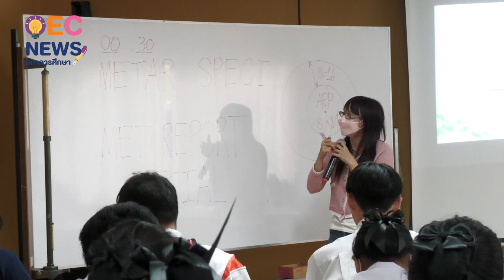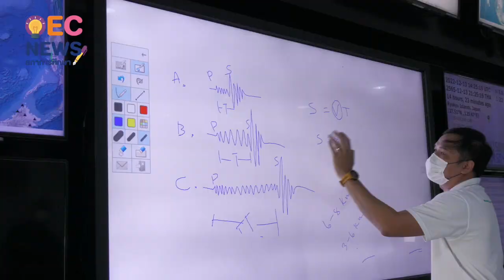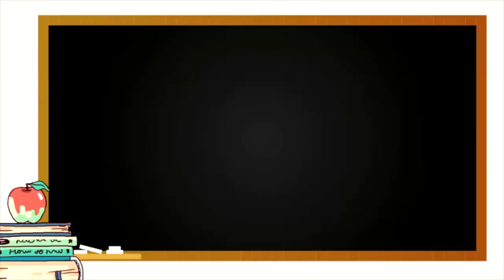OEC Navigator EP.26┃ สกศ. ลุยแนะแนวเส้นทางสู่ฝัน ผ่านการศึกษาเฉพาะทาง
สำนักเทคโนโลยีดิจิทัลเพื่อการศึกษา สำนักงานเลขาธิการสภาการศึกษา (สกศ.) ลงพื้นที่แนะแนวเส้นทางอาชีพ ให้กับผู้เรียนมัธยมศึกษา ณ โรงเรียนปราจิณราษฎรอำรุง 👷👩‍⚕️👩‍🎓 โดยแบ่ง ๕ กลุ่มสถาบัน ดังนี้

⭐️ กลุ่มที่ ๑ โรงเรียนสังกัดทหารเรือ อาทิ โรงเรียนชุมพลทหารเรือ โรงเรียนการขนส่งทหารเรือ
⭐️ กลุ่มที่ ๒ โรงเรียนสังกัดกองบัญชาการกองทัพไทย ทหารบก สำนักงานตำรวจแห่งชาติ (สตช.) อาทิ โรงเรียนแผนที่ กรมแผนที่ทหาร โรงเรียนดุริยางค์ทหารบก
⭐️ กลุ่มที่ ๓ โรงเรียนนายร้อย อาทิ โรงเรียนเตรียมทหาร กรมยุทธศึกษาทหาร โรงเรียนนายเรืออากาศนวมินทกษัตริยาธิราช และโรงเรียนนายร้อยตำรวจ
⭐️ กลุ่มที่ ๔ การศึกษาเฉพาะทาง อาทิ ศูนย์ฝึกพาณิชย์นาวี สถาบันการบินพลเรือน สถาบันอุตุนิยมวิทยา และสำนักอบรมศึกษากฎหมายแห่งเนติบัณฑิตยสภา
⭐️ กลุ่มที่ ๕ การแพทย์ พยาบาล สาธารณสุข อาทิ สถาบันพระบรมราชชนก สำนักงานบริหารโครงการร่วมผลิตแพทย์เพิ่มเพื่อชาวชนบท มหาวิทยาลัยนวมินทราธิราช และสถาบันการพยาบาลศรีสวรินทิรา สภาการชาดไทย

การศึกษาเฉพาะทาง เป็นอีกทางเลือกสำหรับผู้เรียนยุคใหม่ที่มีความสนใจเข้ารับการศึกษาที่เชื่อมโยงการมีงานทำในอนาคต 👩‍🏫👮‍👩‍🍳

📝OEC News สภาการศึกษา